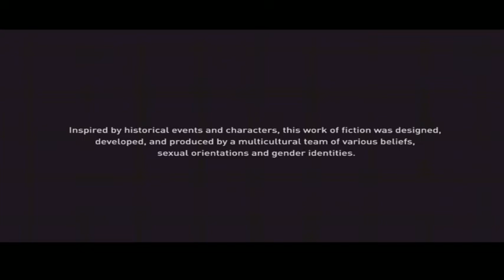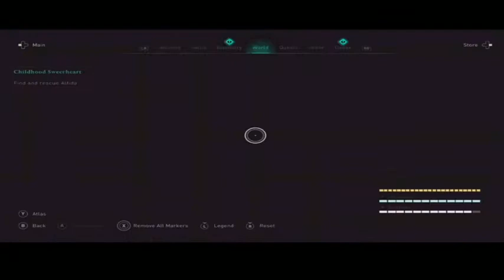PityPó Assassin's Creed Valhalla Küldetés végigjátszása! 18+ jelenetek ! 13 05 2021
Küldetés végigjátszása és 18+ jelenetek !